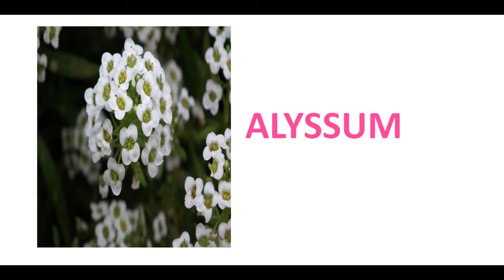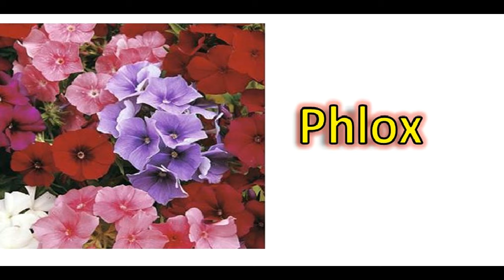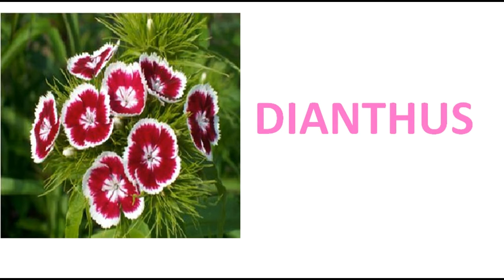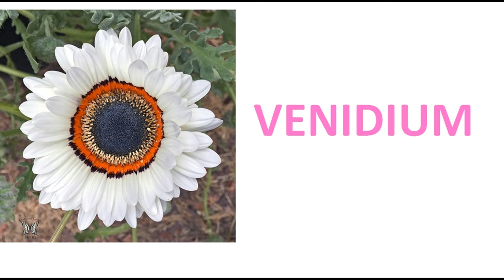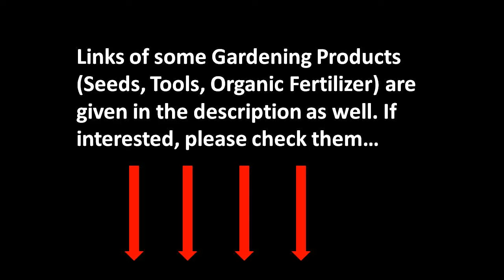Flowers To Grow In November ! Flowers to sow in November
Tools:
Song: Dark Paradise
Artist: Lana Del Rey
Album: Born to Die
Label: Universal; Vertigo
Producer: Emile Haynie

I have used images from multiple sources in the video. Every attempt has been made to identify the original creators of the photo.